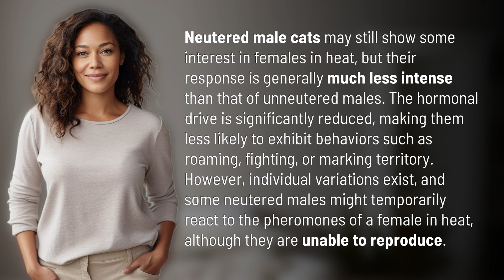Do neutered male cats still respond to females in heat?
Neutered Male Cats and Females in Heat: What to Expect 👉 Male Cats and Females in Heat 👉 Discover how neutered male cats respond to females in heat and why their behavior is typically less intense than that of unneutered males. Learn more about the effects of neutering on their hormonal drive and potential reactions to pheromones.

Laura S. Harris (2024, March 8.) Do neutered male cats still respond to females in heat?
    🌐 AskAbout.video